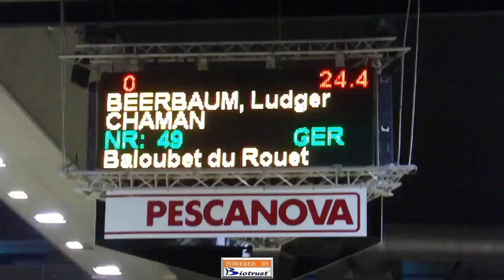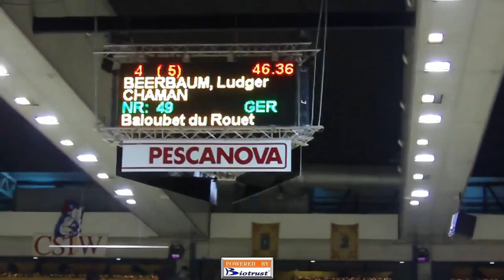Rolex Fei World Cup (Ludjer Beerbaum) VIGO 2011 (5* CSI-W) Jump-off 12 Fev.